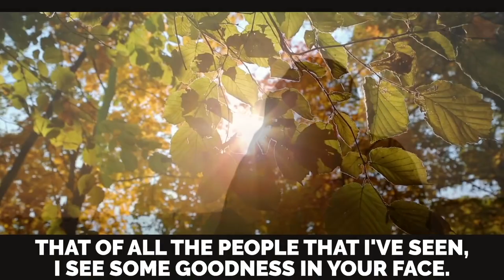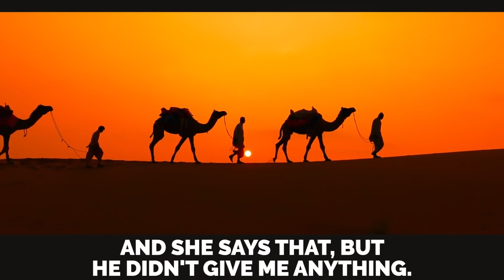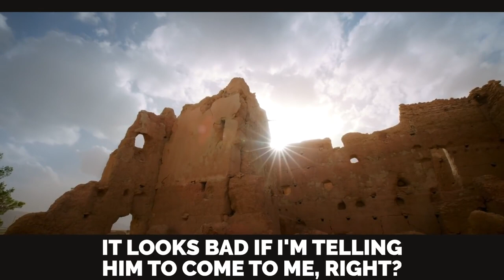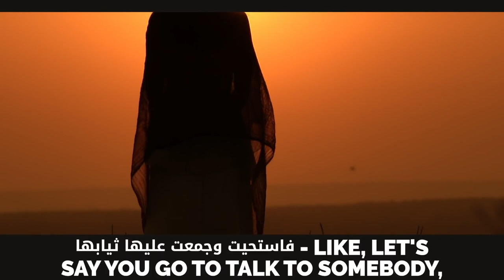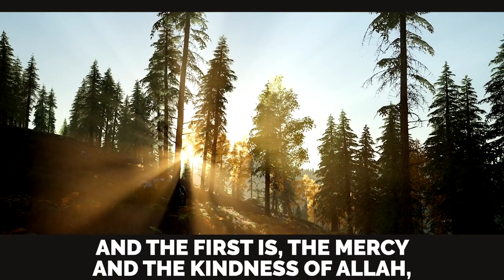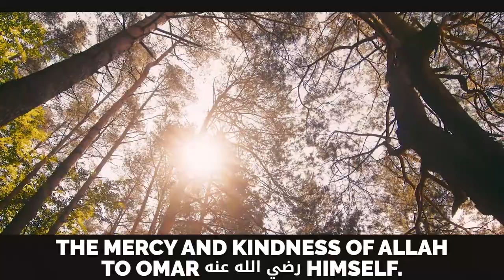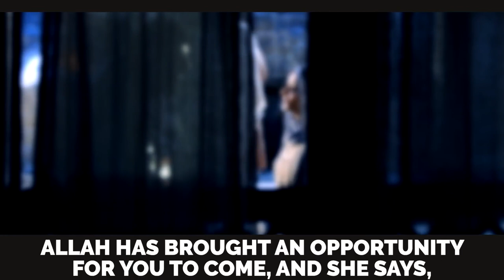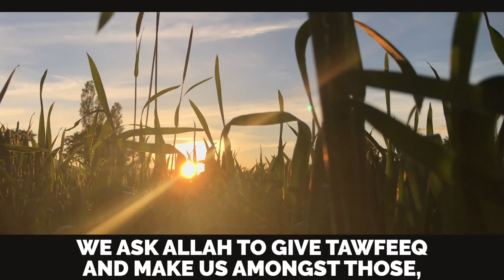2 EMOTIONAL STORIES ABOUT CALIPH UMAR (RA) THAT'LL MAKE YOU CRY! 🥺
2 EMOTIONAL STORIES ABOUT CALIPH UMAR (RA) THAT'LL MAKE YOU CRY! 🥺

Speaker: Sheikh Dr. Farhan Abdul Azeez